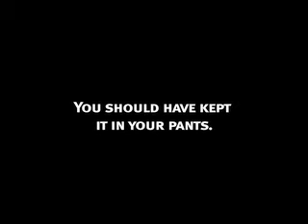You Should Have Kept it in Your Pants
A short film by Sean Hages. This commentary on war was created for my art group The Shashanaw Bubblers Association in the fall of 2007.

The music is from the movie Dune and is by Toto.